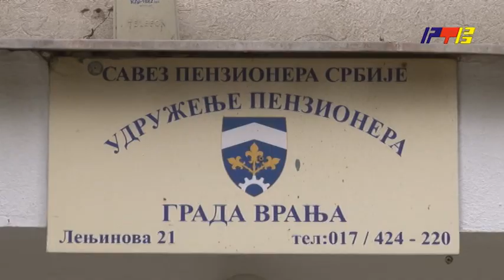Vranjski penzioneri platili drva, ali dobavljaci ne haju / RTV Vranje / 27.09.2022.